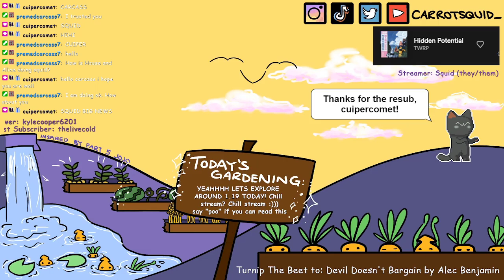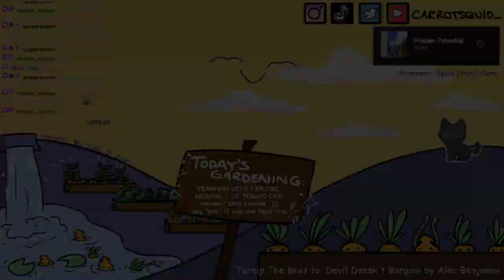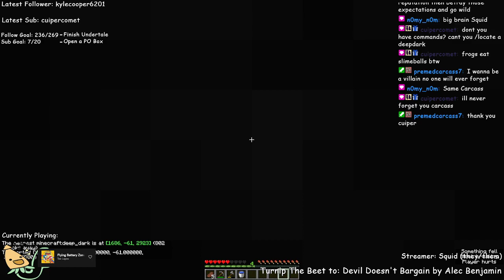FOAMING AT THE MOUTH 1.19 FUCKERY TODAY || !discord !pronouns !merch